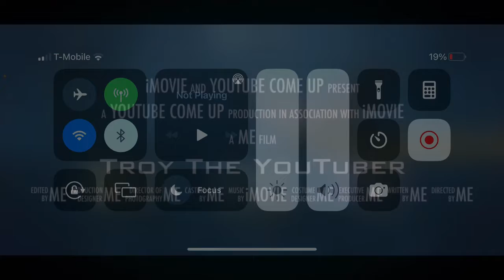I was doing a Carrier landings airplane gameplay and the game was easy ￼